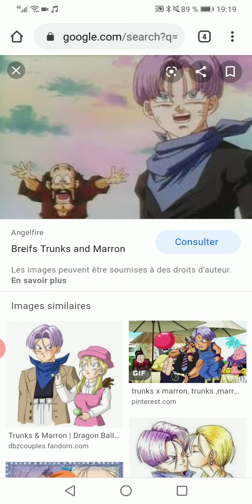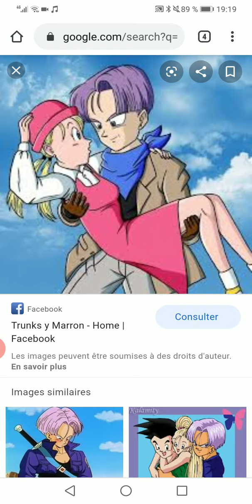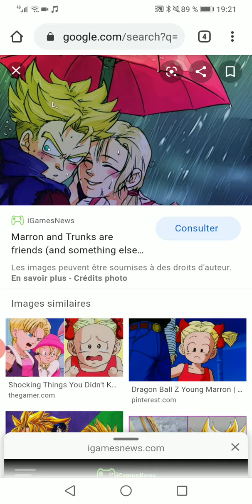My couples favorite Trunks x marron